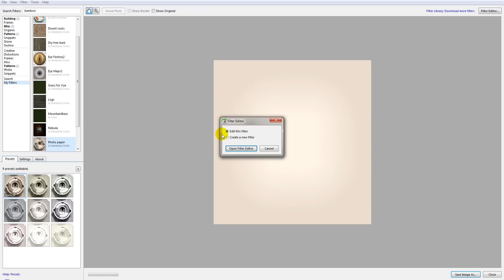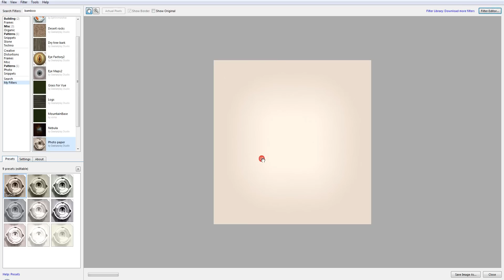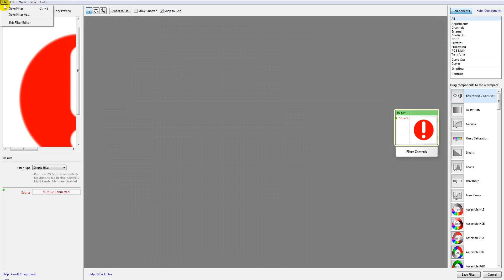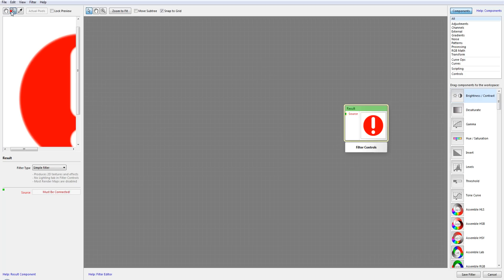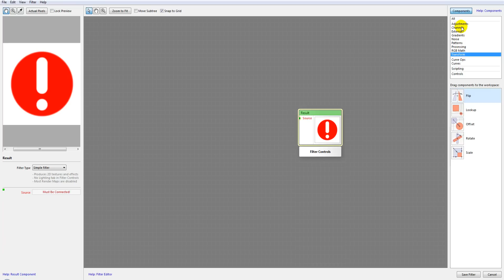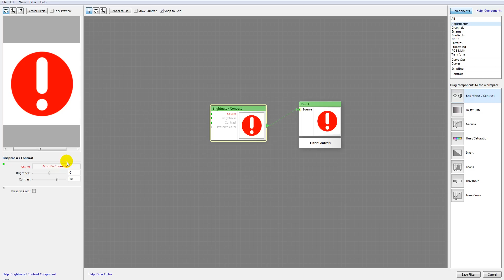Filter Forge Editor, overview [fe]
Overview of Filter Forge editor interface